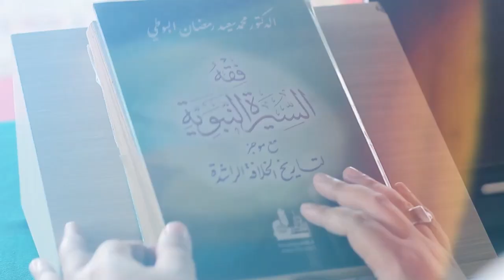Mukjizat Wajib Dipercaya | Sirah Nabawiyah | Eps 34 | Ustadz Muhammad Nur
INFORMASI INFAQ  :

No. Rek : 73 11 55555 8
Kode Bank : 451
a/n : Al Bahjah TV